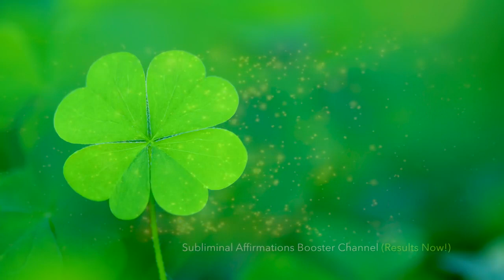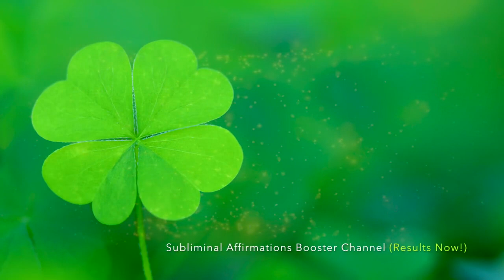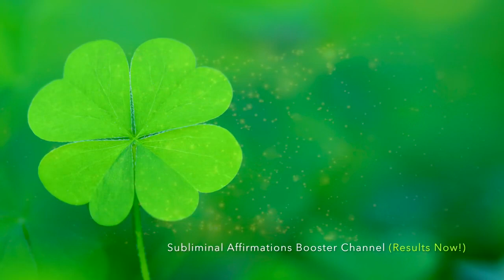🎧 GET EXTREME LUCK IN 10 MINUTES! BECOME SUPERNATURALLY LUCKY! SUBLIMINAL AFFIRMATIONS BOOSTER!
🎧 GET EXTREME LUCK IN 10 MINUTES! BECOME SUPERNATURALLY LUCKY!

Do you desire to have extremely good luck in your life? Can you imagine yourself attracting tons of good luck in your life? Are you tired of listening to the same subliminal channel without getting any significant results? Would you like to get results 10x Faster?

Well you have come to the right place. Welcome to the next level of Subliminal Brainwave Entrainment Frequency. Subliminal Affirmations Booster is the new frontier that will be providing amazingly fast results as we are utilizing new untapped state of the art technology backed by vibrational and energetic programming to ensure that we tap directly into the subconscious mind to provide super fast results to our listener.

The powerful hidden suggestions easily bypass your conscious resistance and tap into the only level that allows you to create a tremendous change – your subconscious mind.

Your subconscious absorbs these messages as absolute truth and obeys accordingly. Once your limiting beliefs are removed, there’s nothing that can stop you. Create the life you deserve fast with minimal effort.

Listen to this 10 minute Subliminal Results formula over and over and you will be amazed by the results you will get.

Any change you want to make that cannot be formed by awareness MUST be created on the subconscious mind level.The subliminal Affirmations we use are short statements that repeat over and over. The reason they are repeated over and over is so that it can penetrate thru you conscious mind and access your subconscious mind, which is the part of your mind that controls your beliefs, is through constant repetition.

We purposely embed very low subliminal affirmations so that the listener cannot hear them this way the subliminals can go directly to your subconscious mind without any judging or disbelief from your conscious mind.

Listen at least twice a day until you get your desired results. Headphones are optional unless stated within the description.

🎧 GET EXTREME LUCK IN 10 MINUTES! BECOME SUPERNATURALLY LUCKY! SUBLIMINAL AFFIRMATIONS BOOSTER! REAL RESULTS DAILY!

Consistence and repetition are two major keys to physically rewire the neural paths of your brain and succeed in this process.
Let the audio with the subliminal messages play as much as possible. You can be sure that your subconscious mind will capture ALL of the suggestions and affirmations that are being said.